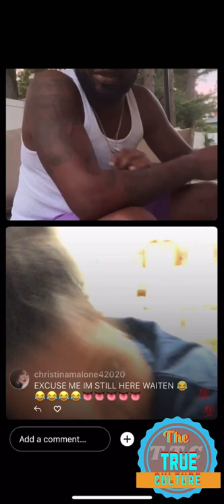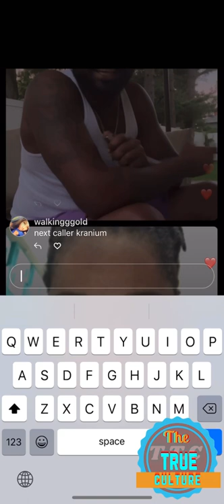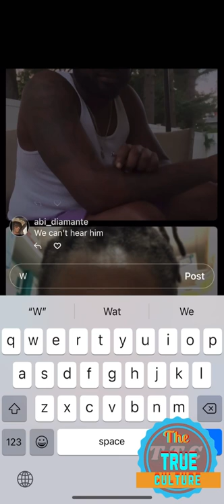Krainum is looking for a girlfriend he said on his instagram live and also talking with IQ the